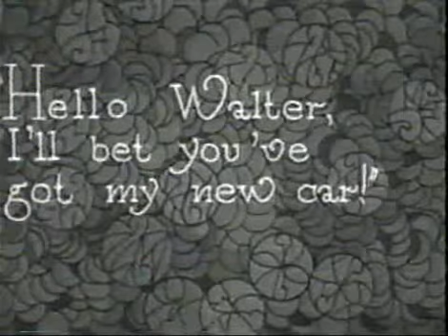The creation of consumerist culture.avi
From series "The Century of the Self". Part 1. Happy machines.